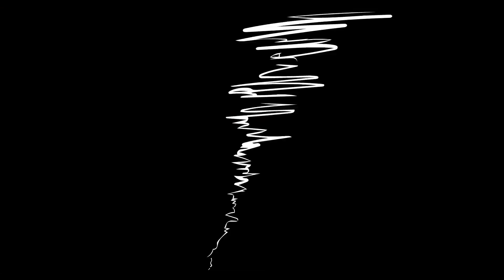Charger vs Speaker (by IAmTheOcelot) - Dojo Duels Tournament R1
and get a one month membership of ANY razor for $1.